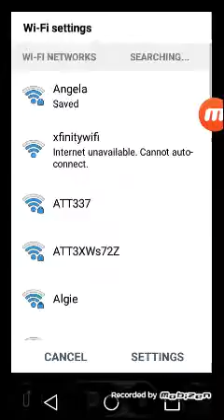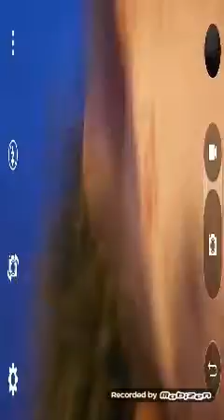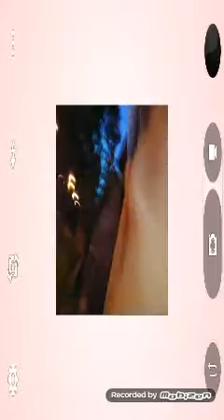Ultimate hide and seek part 2